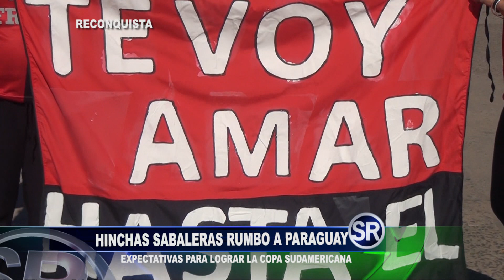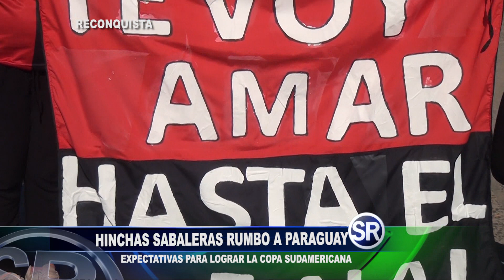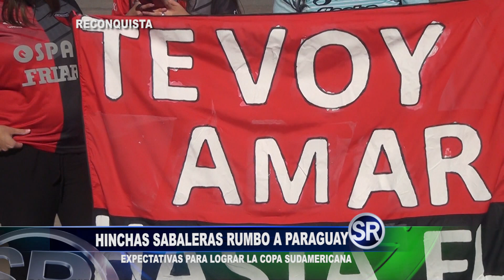HINCHAS SABALERAS RUMBO A PARAGUAY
EXPECTATIVA PARA LOGRAR LA COPA SUDAMERICANA.-